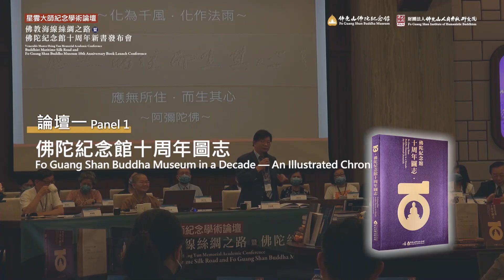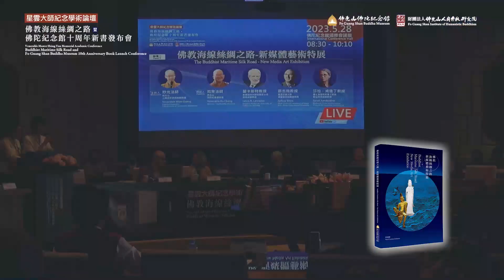【星雲大師紀念學術論壇】回顧影片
「星雲大師紀念學術論壇」雖圓滿落幕，但也是一個新的開始，希望拋磚引玉，更多青年才俊來研究大師著作，認識佛陀紀念館，認識人間佛教的理念。

此學術論壇實為博物館界的標竿，4場主題論壇《佛陀紀念館十周年圖志》、《人間佛教—佛陀紀念館十周年史志》、《佛教海線絲綢之路—新媒體藝術特展》、《追溯佛教傳播—從海線佛教到星雲大師時代》，來自6個國家21位海內外學者發表，匯聚博物館界、文化界、教育界位等領域百餘位學者專家，共同參加此次盛大的國際學術交流，見證人間佛教在佛館實踐之卓越價值。

錯過的朋友別嘆氣 🙋
每一場的線上直播在這裡，歡迎大家共襄盛舉~

✨ 星雲大師紀念學術論壇—佛教海線絲綢之路暨佛陀紀念館十周年新書發布會
👉 開幕式暨主題演說「佛教傳播之旅：從新視角探索熟知的史實」

👉 主題論壇「人間佛教—佛陀紀念館十周年史志」

👉 主題論壇「佛教海線絲綢之路—新媒體藝術特展」

👉 主題論壇「追溯佛教傳播—從海線佛教到星雲大師時代」

人間佛教—佛陀紀念館十周年史志
佛教海線絲綢之路—新媒體藝術特展